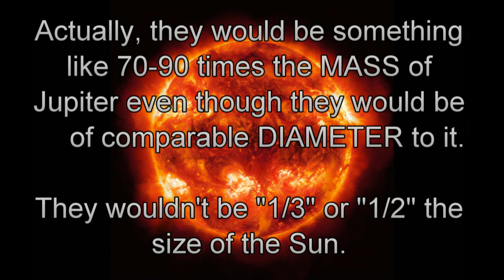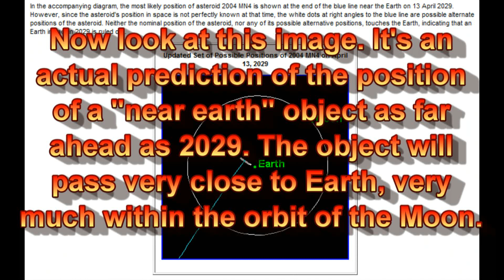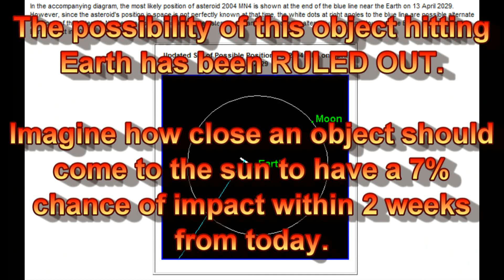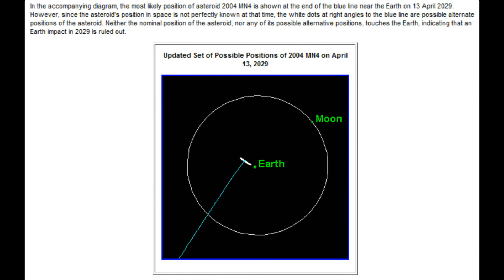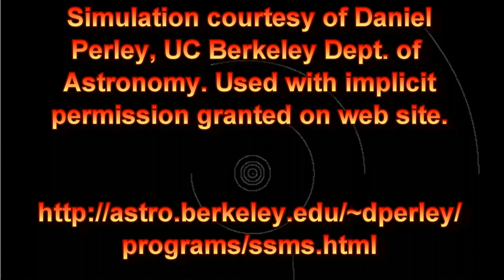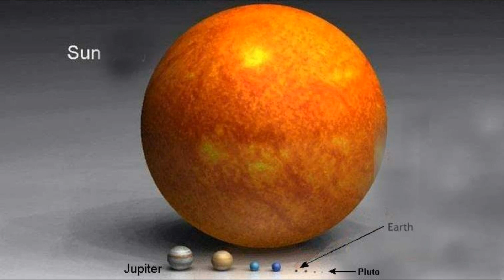Uranus on a platter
My final video on the whole VonHelton thing.

It's worth your while waiting for this to go HD for looking at the simulation.

Daniel Perley
UC Berkeley Department of Astronomy
715 Campbell Hall

"Terms of agreement (read before downloading) This software may be used, modified and redistributed in any way you please provided you credit me as the original program designer where appropriate. "